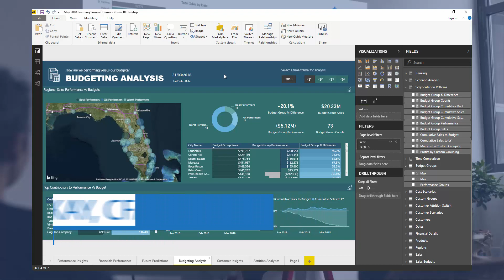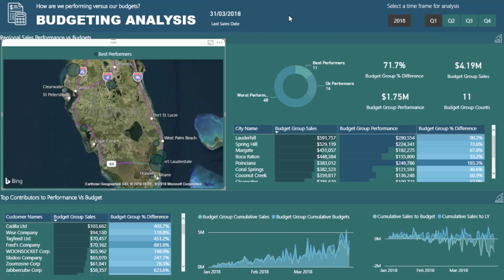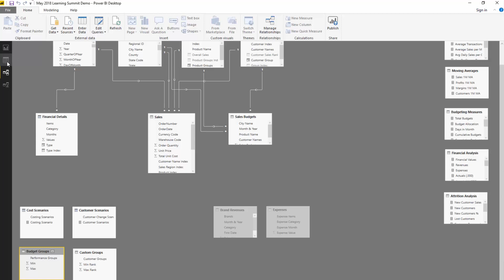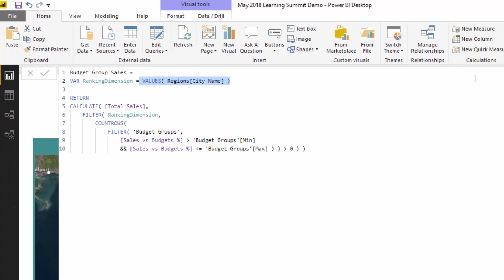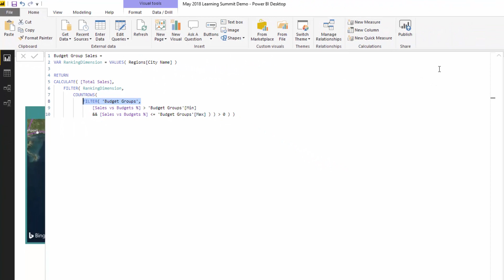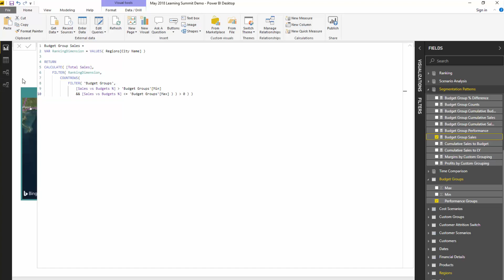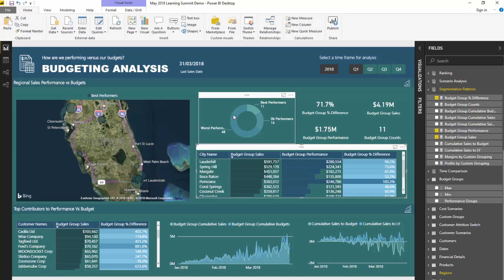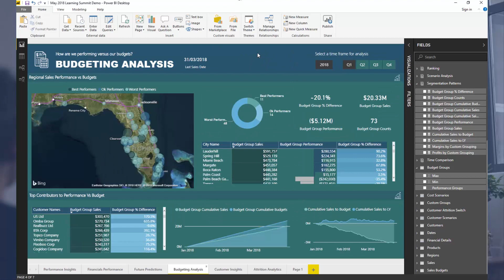Grouping Results Based On Performance vs Benchmarks - Power BI & DAX Tutorial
This is an advanced DAX tutorial showcasing how you can group dimensions and information in your data based on the performance vs a benchmark or budgeting information.

This is not easy, but a powerful technique for some high level analysis using Power BI.

If you can understand this well, then you will see many other avenues for great analytical work in Power BI using various DAX functions and data modelling techniques.

Sam

Video Details
1:21 - looking at the best and worst performers
3:30 - grouping customers based on performance
7:30 - creating effective visualizations

Data Segmentation Based On Percentage Groups – Advanced DAX In Power BI

For more grouping based on performance support queries to review see here….